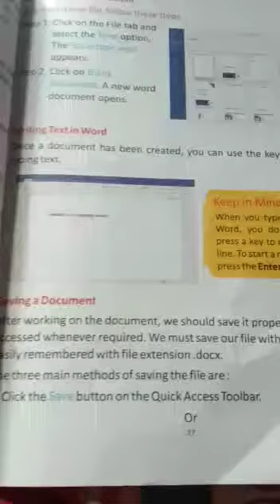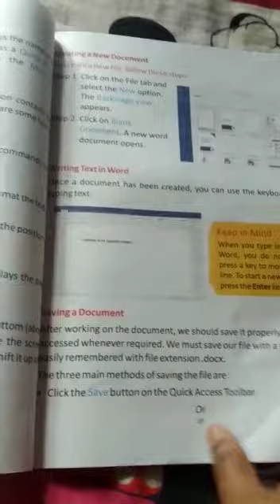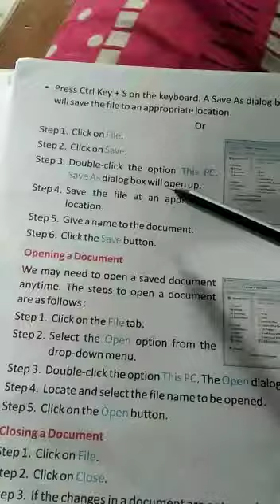Computer Class:- III 24/06/2020